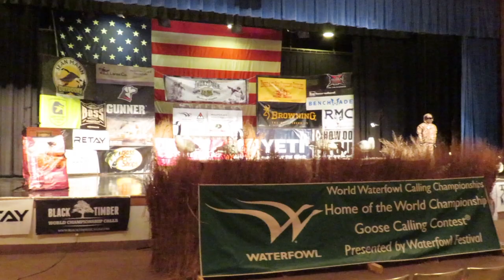Jr. World Live Duck Calling Championship - Winning Routine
Ritson Galloway takes out the Jr. World Live Duck Calling Championship title! Thank you all so much for the support and a huge congratulations to Ritson. Well deserved.